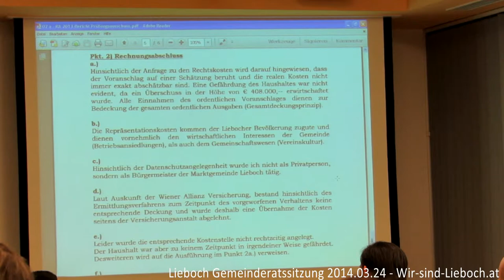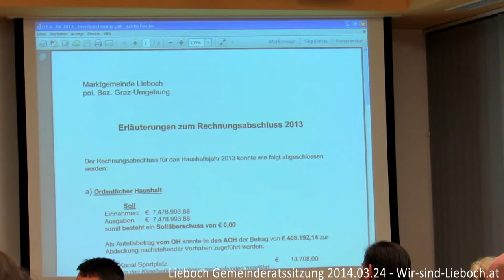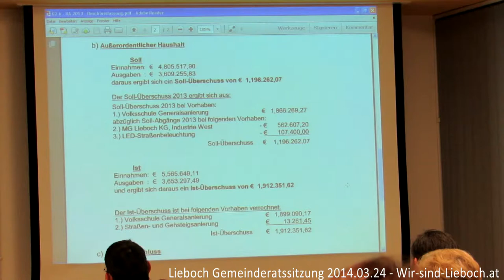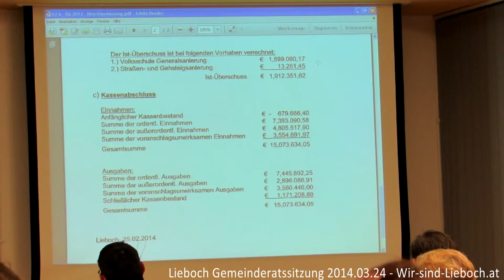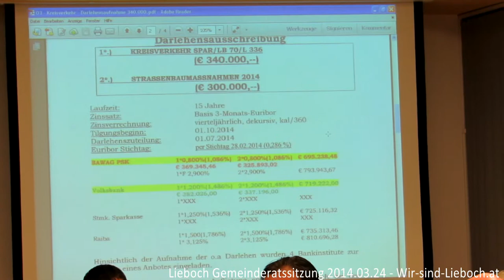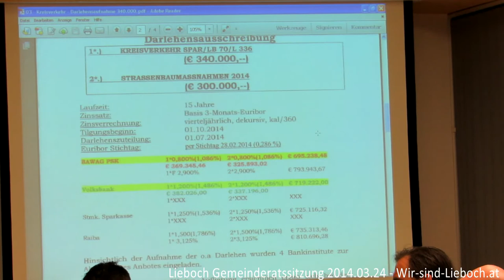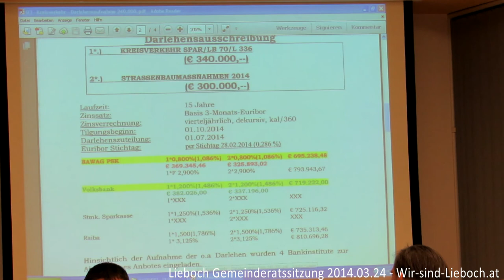Lieboch Gemeinderatssitzung 2014.03.24 (Teil 4 / 9)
* Rechnungsabschluss 2013 (mit genauen Zahlen und Erklärung der Buchhaltung)
* Wer hat wen von der Gemeinde angezeigt?
* Und wieso werden die Rechtsanwaltskosten deswegen des Bürgermeisters mit Steuergelder bezahlt??
* Wird jetzt endlich nach über 15 Jahren der Kreisverkehr beim Spar gebaut - wieso sollen dafür 300.000,- Euro genehmigt werden?
Wie immer kann keine genaue Auskunft über die genauen Kosten erteilt werden.